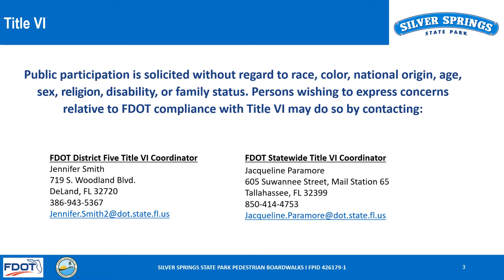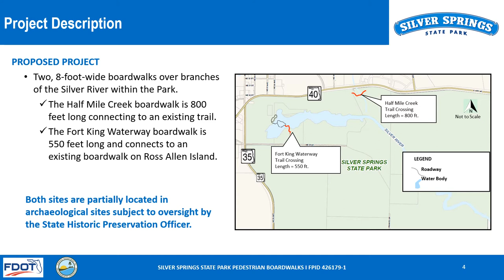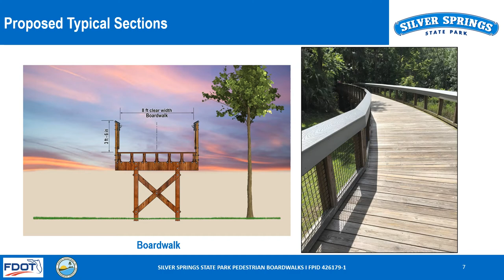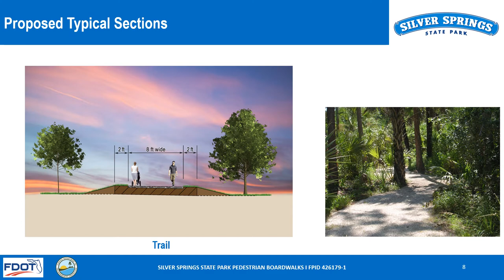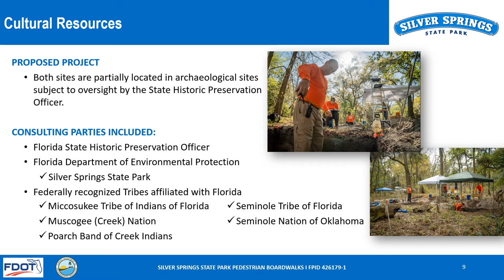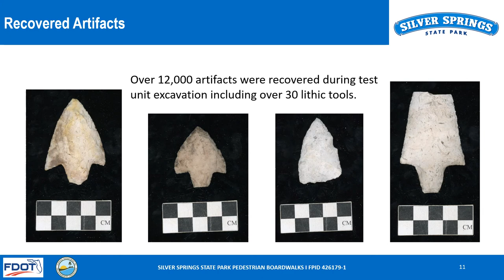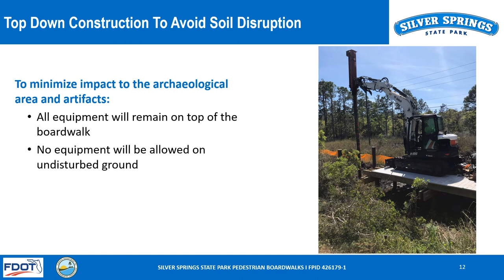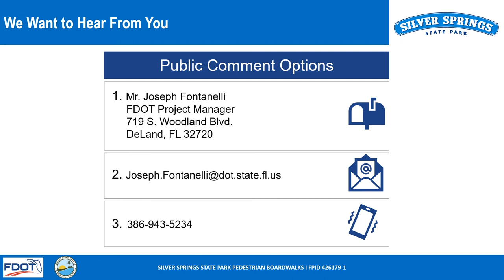2021-01-22 Project Information Video